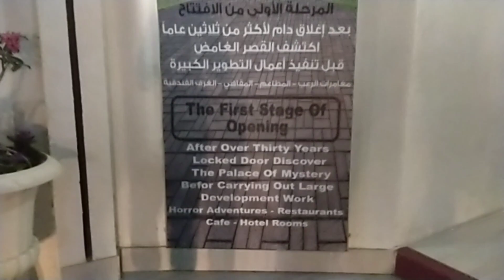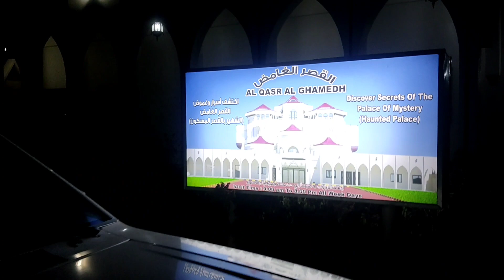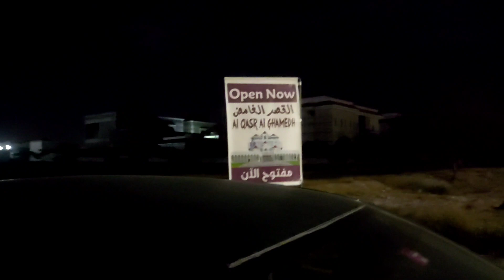Ghost Villa Ras al khaima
ദുരൂഹമായ കെട്ടിടത്തിൽ 35 വർഷമായി ആൾതാമസമില്ല...
 1985 മുതൽ റാസൽഖൈമ ഒരു നിഗൂഢമായ കൊട്ടാരത്തിന്റെ ആസ്ഥാനമാണ്, അവിടെ അക്കാലത്ത് ഭൂരിഭാഗവും ശൂന്യമായിരുന്നു.  ഇത് നിർമ്മിച്ച പരേതനായ ഷെയ്ഖ് അബ്ദുൽ അസീസ് ബിൻ ഹുമൈദ് അൽ ഖാസിമിയുടെ കുടുംബം ഒരു രാത്രിക്ക് ശേഷം സ്വത്ത് പ്രേതബാധയുണ്ടെന്ന് അവകാശപ്പെട്ട് സ്ഥലം മാറിപ്പോയതായി അഭ്യൂഹമുണ്ട്.

വർഷങ്ങൾ നീണ്ട ഊഹാപോഹങ്ങൾക്കും ദുരൂഹതകൾക്കും ശേഷം അൽ ഖാസിമി കൊട്ടാരം ഇപ്പോൾ പൊതുജനങ്ങൾക്കായി തുറന്നിരിക്കുന്നു.  സന്ദർശകർക്ക് നാല് നിലകളുള്ള വസ്‌തുക്കൾ സ്വയം പര്യവേക്ഷണം ചെയ്യാനും അടച്ച വാതിലുകൾക്ക് പിന്നിൽ മറഞ്ഞിരിക്കുന്ന രഹസ്യങ്ങൾ കണ്ടെത്താനും കഴിയും, എന്നിരുന്നാലും കൊട്ടാരത്തിനുള്ളിൽ ഫോട്ടോഗ്രാഫി നിരോധിച്ചിരിക്കുന്നു, കൂടാതെ നിങ്ങൾക്ക് 200 ദിർഹം പിഴയും ഈടാക്കാം.